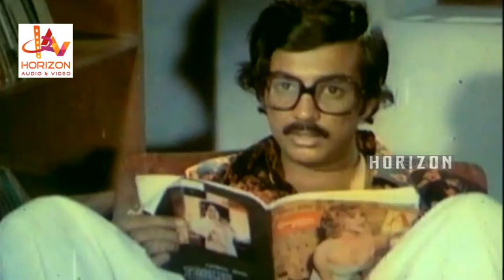എന്റെ രവിയേട്ടാ എന്നെ തൊടല്ല് | Malayalam Movie Scene | Malayalam Best Scenes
Madaalasa is a 1978 Indian Malayalam-language film, directed by J. Williams and produced by Paul Vengola. The film stars Thikkurissi Sukumaran Nair, Sreelatha Namboothiri, Prathapachandran and Sukumaran. The film has musical score by K. J. Joy